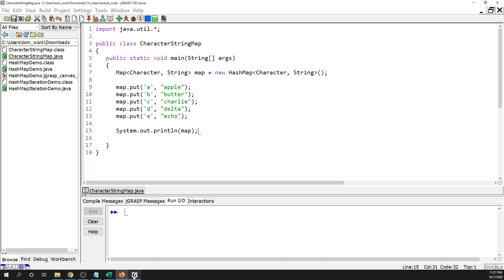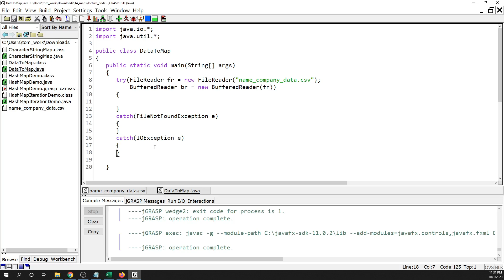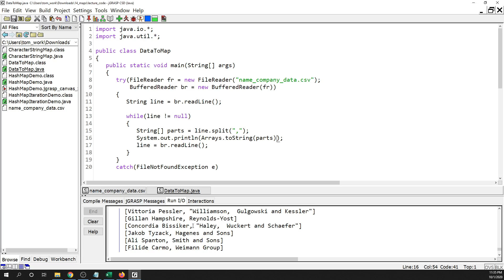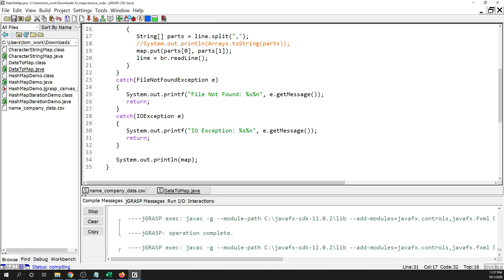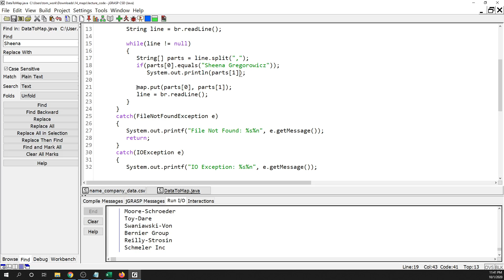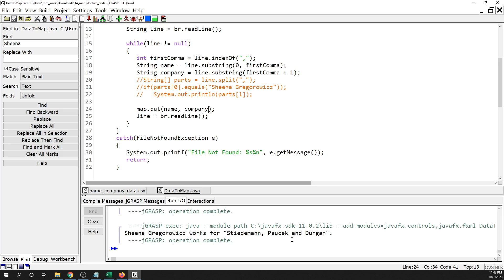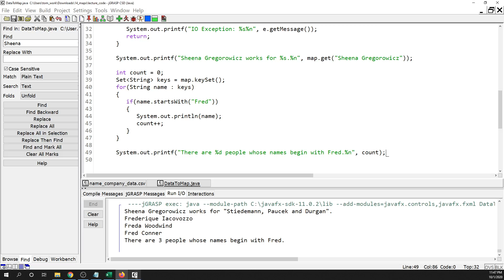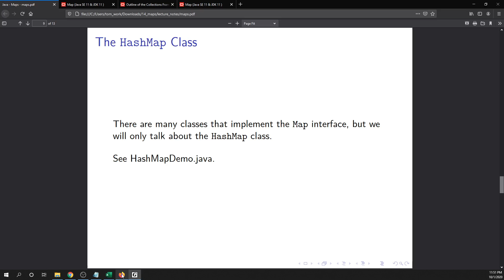Creating a Map from Data in a Text File